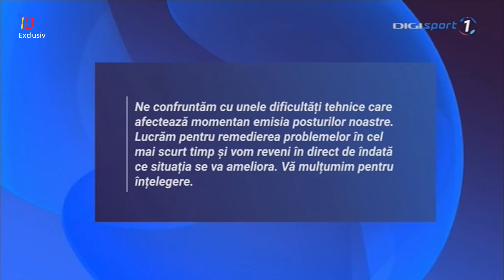Probleme tehnice Digi Sport 1 (10.08.2022)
S-a intamplat in timpul Supercupei Europei, un eveniment ce se intampla doar o data pe an
Culmea, Orange Sport si Prima Sport, in acelasi timp, nu au fost probleme
Exclusiv in SD. Probabil o sa existe o varianta HD in curand